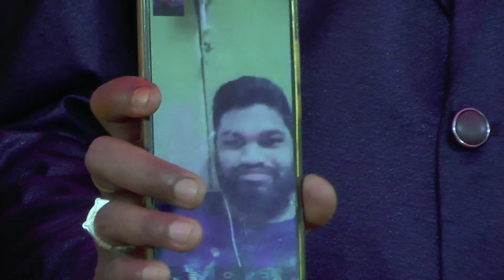Wedding Part 3